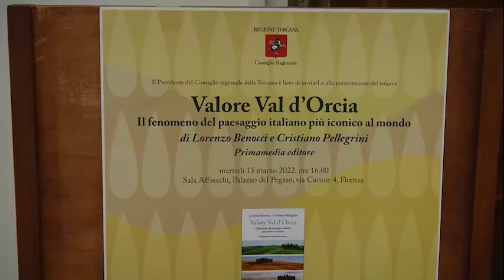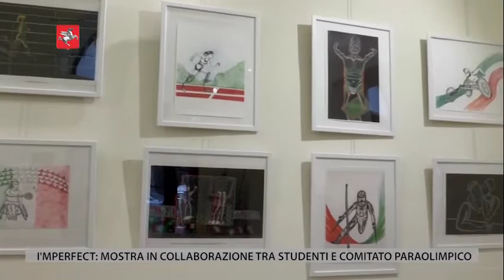TV1 - CONSIGLIO REGIONALE - 18 MARZO 2022